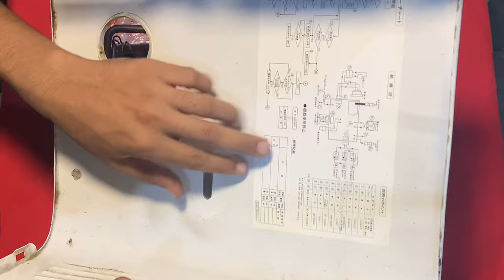Buy the quality geyser at Japanese instant geyser | جاپانی انسٹینٹ گیزر سب سے اچھی کوالٹی میں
Method.

I can't make direct purchases, but I can provide information. "Japanese instant geysers" are often tankless, on-demand water heaters. They provide hot water instantly, without storing it in a tank. These geysers often use gas or electricity to heat water as it flows through the unit. Some popular brands include Rinnai, Noritz, and Paloma, known for their energy efficiency and compact designs. The best choice depends on your specific requirements, such as the size of your home and your hot water needs. Consider factors like heating capacity, energy efficiency, and safety features when selecting a quality Japanese instant geyser.